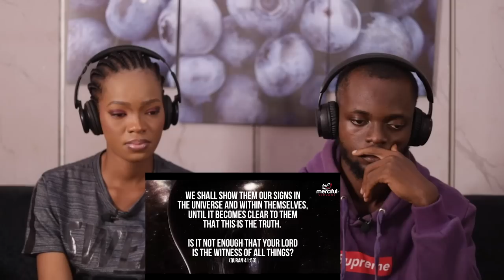Non-Muslims Reacting To 9 Shocking Facts From the Quran! REACTION!!!😱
1)This video has no negative impact on the original works (It would actually be positive for them)
2)This video is also for teaching purposes.
3)It is positively transformative in nature.
4)I only used bits and pieces of videos to get the point across where necessary.